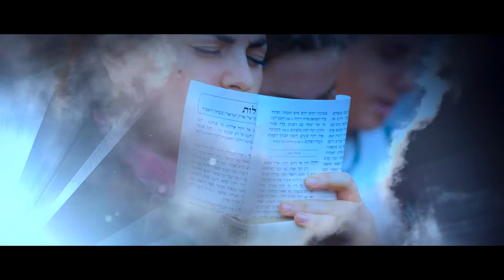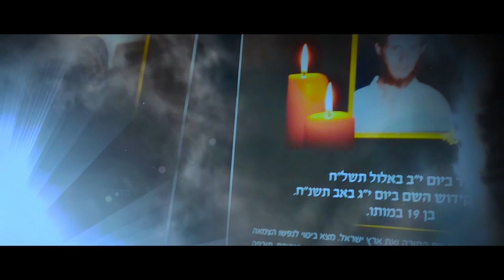Micha Gamerman - Essa Einai | מיכה גמרמן - אשא עיני (Official Music Video)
The last few years have been very challenging for the Jews of the world. One almost doesn’t want to hear the latest news for fear of hearing about tragedies. A day doesn’t go by where some terrible story goes around the news or social media. With the approaching Yom Tov of Rosh Hashanah, now more than ever, we need to pray for better times. We need to lift our eyes up to the heaven and ask Hashem to please end this terrible golus and bring us redemption.

This song Essa Einai was composed by Detroit native, Reb Pinchas Wolf, who just months ago made himself known with the release of his first album Shirei Pinchas. The nigunim on that album are already resounding around the world and making an impact on all who hear them. It was while finishing up Shirei Pinchas, that Pinchas composed this haunting melody. “I needed someone who could convey the emotion in this song, as well as perform the vocals complete with falsetto ending, something that is very hard to do. After listening to some of the more recent singers, I decided this song needed Brazilian singer, Micha Gamerman, who has not just a beautiful voice, but feeling in everything he records.”

Micha immediately contacted the talented duo from Israel, Eli Klein and Yitzy Berry, to arrange this special song. To top it all off, Micha hired top Brazilian video company VemVer Films and Productions to create a simple, yet touching video to accompany Essa Einai. The result is astounding.

Essa Einai is just one of the amazing tracks featured on Shirei Pinchas 2 which is available for digital download on iTunes, Google Play, Amazon Music etc.

Amazon Music

Credits:
Composed by: Pinchas Wolf
Arranged by: Eli Klein & Yitzy Berry
Video by: VemVer Filmes e Produções
Directed and Produced by: Noemy Lobel
Cinematographer: Gustavo Henrique Lopes
Violin by: Gabriel Gorun
P.R: Yossi Zweig

Lyrics:
אשא עיני אל ההרים מאין יבוא עזרי, עזרי מעם ה' עושה שמיים וארץ. אל יתן למוט רגליך אל ינום שומריך הנה לא ינום ולא יישן שומר ישראל - תהלים קכ"א

Translation:
I lift up my eyes to the hills— where does my help come from? My help comes from the LORD, the Maker of heaven and earth. He will not let your foot slip — he who watches over you will not slumber; Indeed, he who watches over Israel.